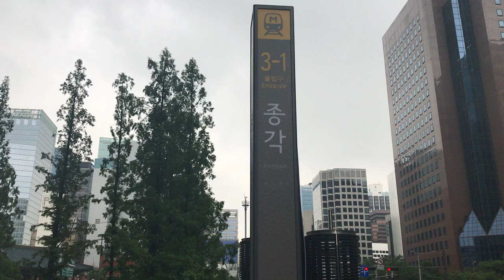Centermark Hotel via Jonggak subway station (line 1, exit 3-1)